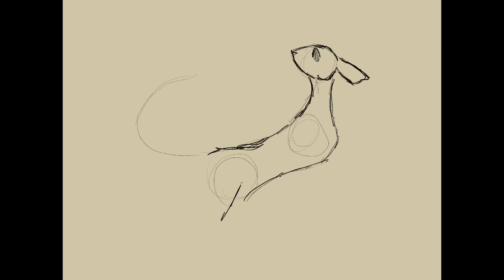Clay the scribe speedpaint from kaiigus rainclan (link in description)